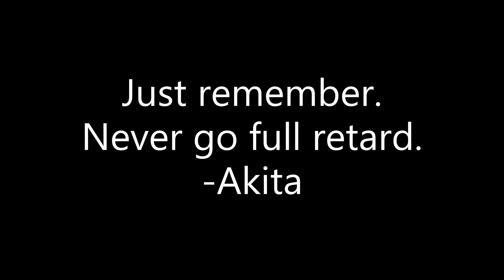TDM! 12-5-2020 (2 of 2)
Hello there! Yes, another fun filled TDM but on other spawn. Akita hit her head again and then she went full retard all over again. Either way, she is fine overall. Hope ye enjoy!

LeonStorm#8872

shadowsnightwalker

shadow53161